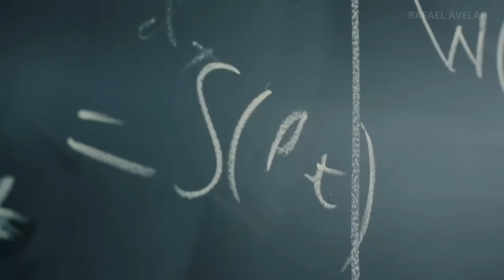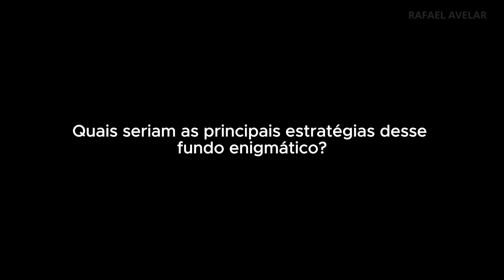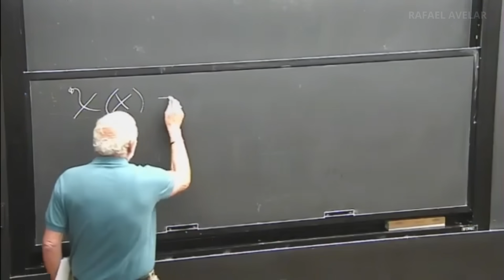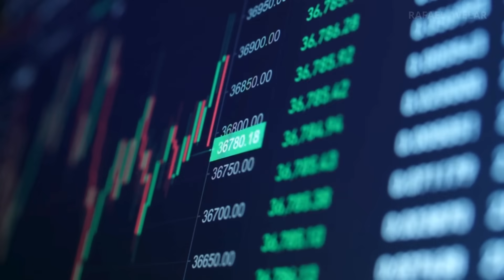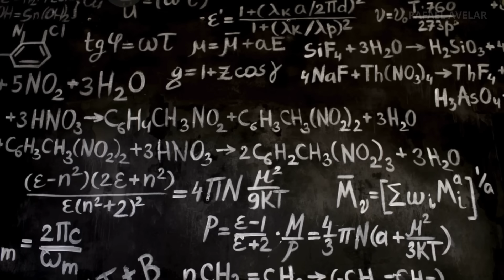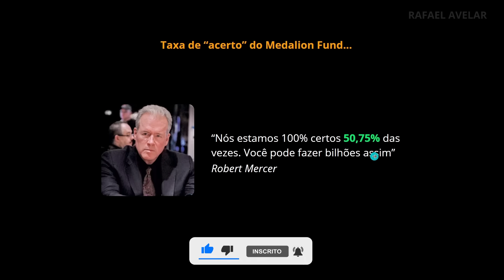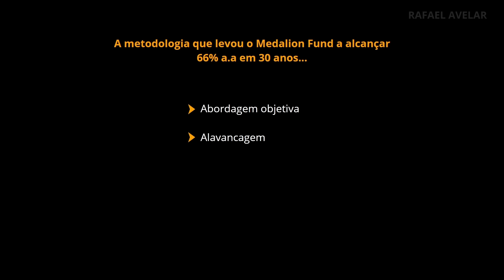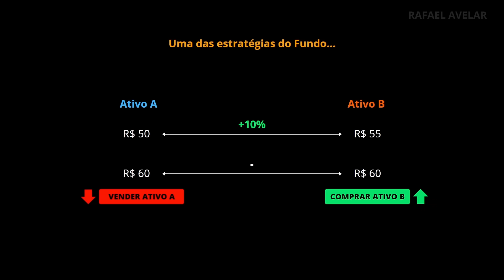💰 US$ 155.000.000.000 COM O SETUP DO RENASCENTISTA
SETUP SEVEN SEVEN ULTRA SCALP

SETUP MÁGICO

SETUP DE LARRY WILLIAMS

SETUP CONTRA A TENDENCIA / CONSOLIDAÇÃO
PARA DESCOBRIR O TAMANHO DO BOX DE RENKO

ESTRATEGIA DE DAY TRADE COM BANDAS DE BOLLINGER

Neste vídeo você vai entender a história quase esquecida de Fibonacci, como ele chegou até o mercado financeiro, como funciona a sequência que é tão aclamada hoje em dia, a teoria das ondas de Elliott de Ralph Nelson Elliott, os fractais na Bolsa de Valores e como usar tudo isso no mercado financeiro em operações de day trade e swing trade através da análise técnica. Você vai entender finalmente como usar retração e projeção de fibonacci, as melhores ferramentas de day trade e swing trade. Explico toda a parte teórica, e também revelo estratégias e técnicas para trader, usando gráfico de pontos, volume quantidade, saldo de agressão, médias móveis e suporte e resistência. estratégia assertiva de day trade
Estratégia de Day Trade

O que é Price Action? Como usar o Price Action? Quais são as melhores estratégias de Price Action? Quando usar o Price Action? Por que os melhores traders usam Price Action? Price Action funciona?Como fazer scalp day trade? Scalp trader é bom? Scalp no mini índice. Fazer scalp é uma forma de ganhar dinheiro de forma rápida, pois as estratégias de scalp são muito rápidas.A modalidade de scalping pode ser feita em todos os ativos que tenham liquidez, ou seja, scalping em mini ínidice, scalping em forex e scalping em criptomoedas (ou scalping em bitcoin). a única estratégia de médias móveis que você precisa saber! As médias móveis permitem alcançar grandes ganhos em pouco tempo. E isso é válido para qualquer tipo de ativo: Bitcoin (e outras criptos), ações, mini-índice.A média móvel é um dos indicadores mais procurados pelos traders, e não é por menos, ela consegue nos dizer com exatidão o preço justo que o mercado vem pagando em um determinado ativo em um prazo operacional específico. você pode melhorar suas habilidades em Day Trade e alcançar seus objetivos financeiros mais rapidamente.  O que é day trade? Como operar day trade? Day trade para iniciantes? Como fazer dinheiro com day trade? Day trade dá certo? Como fazer day trade no mini índice? Como fazer daytrade em ações? Como fazer daytrade no mini dólar? Como fazer day trade em criptomoedas? Como fazer daytrade em forex? É possível fazer dinheiro com daytrade no forex? Essas e outras perguntas serão respondidas ao longo deste vídeo. estratégia mega assertiva, que venho utilizando para operar o Mini Dólar no day trade.